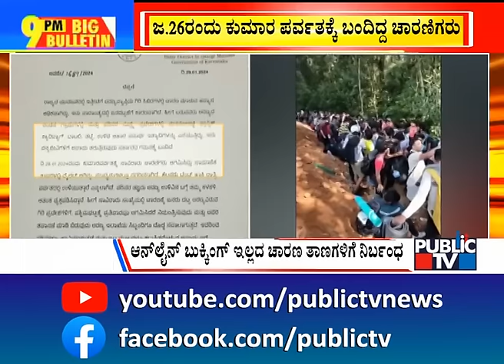Big Bulletin | Heart Touching Sendoff For Jayadeva Director Dr. CN Manjunath | HR Ranganath | jan 30